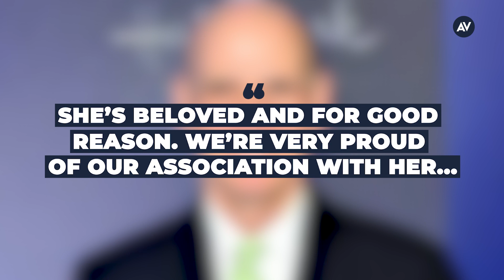Ex-con Lori Loughlin may become face of TV network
Ex-con Lori Loughlin may become face of the TV network, Great American Family. The Full House actor continues on her road to redemption after being in prison following a college bribery scheme where she was convicted of fraud.